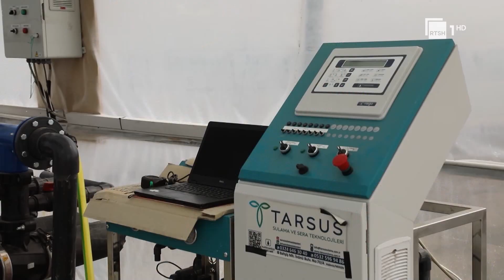Kultivimi i perimeve në Lushnje/Erlis Allkanjari,fermeri që transfomoi serrën me mbështetjen e IPARD